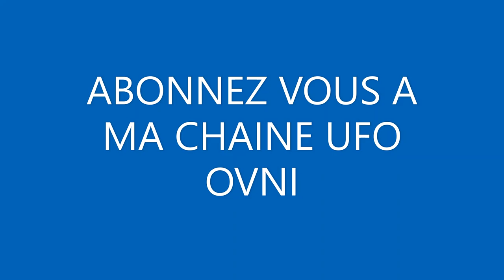OVNI UFO 2021